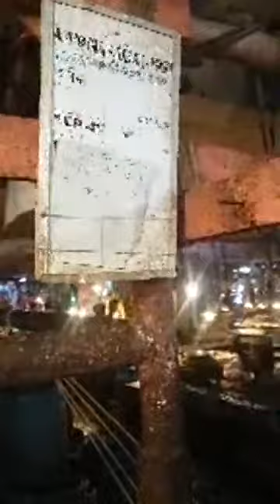কারওয়ান বাজারে মাছ, মাংস, মুরগী ও ফলের দোকানে ভোক্তা অধিদপ্তরের তদারকি অভিযান # জরিমানা।